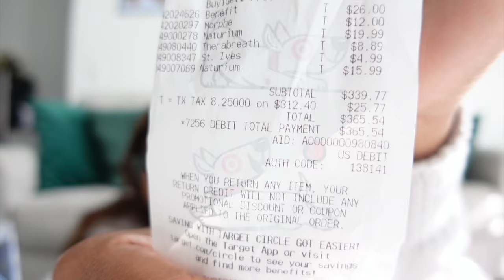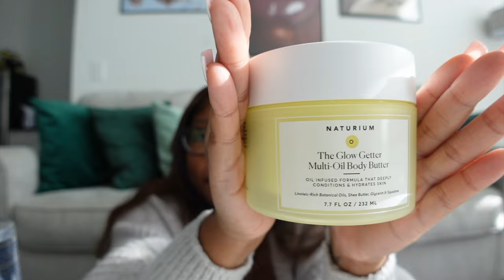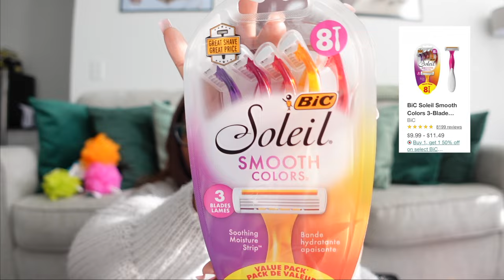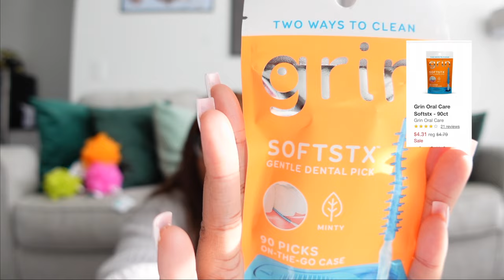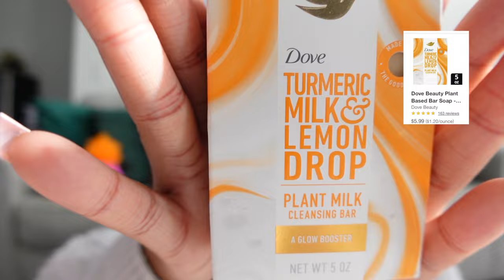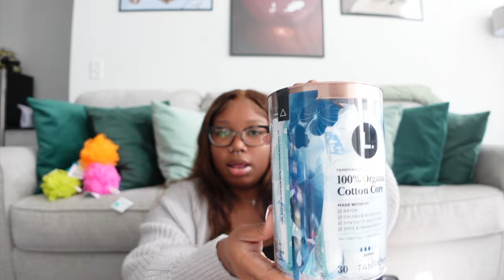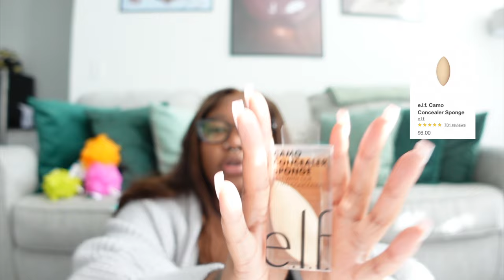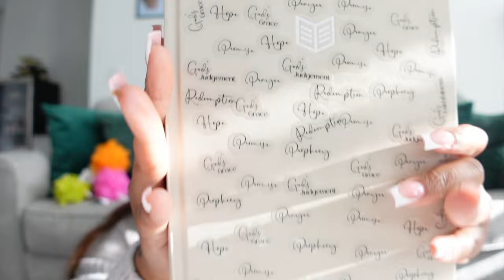HYGIENE + SELFCARE $300 Target Haul | 35 items, smell good all day | Feminine care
check out a diffrent video:
   • HYGIENE + SELFCARE shopping at Target...

ABOUT ME/FAQ✨
Age: 22
Location: Dallas, Tx
Height: 5’1
Vlog Camera: Sony ZV1, Sony ZV1f
Editing:Final Cut Pro